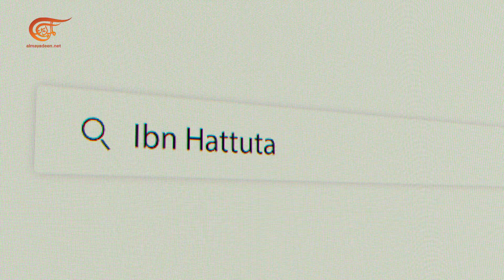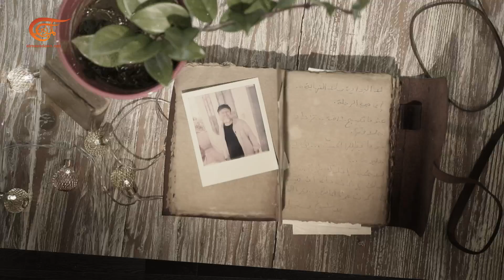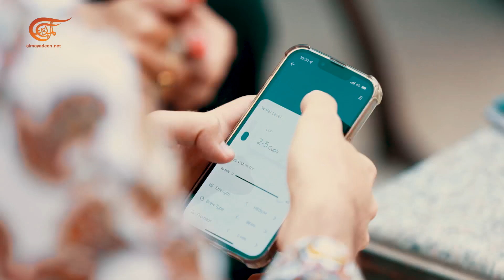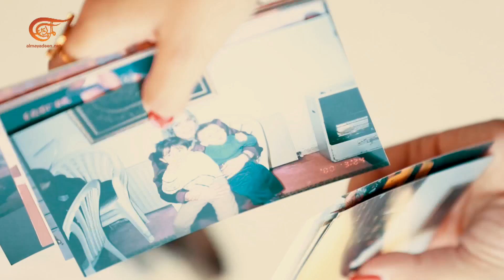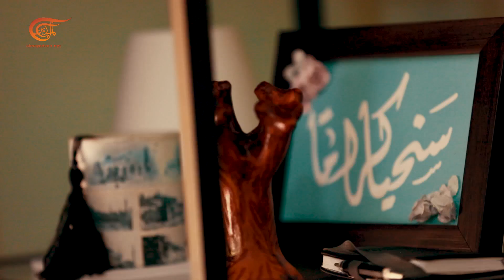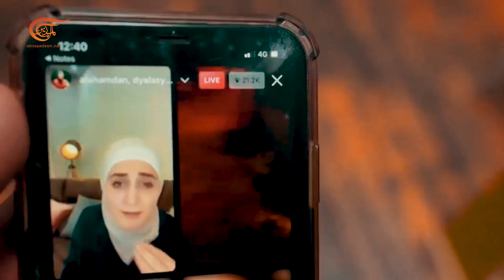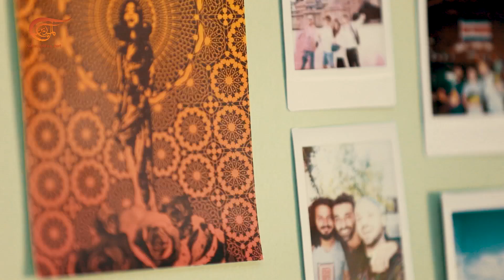لا شيء مستحيل | ابن حتوتة : رحالة بقضية وهوية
ابن حتوتة العربي، هل أحبطته صعوبة الترحال؟ أم لا شيء مستحيل؟

الشخصيات المشاركة: قاسم الحتو "ابن حتوتة" - صانع محتوى ورحالة

لا تستثني الشمس أحدًا، تُشرق لكل الناس، ليبتسم وجه الأرض. في حقيبة على الظهر وضع كل أحلامه، وبخَتم مطبوع على جواز، امتلك العالم.
مشى الأرض باحثًا عن كنوز من الذكريات، فكان لقبه رحّالة. قاسم الحتّو، ابن حتوتة العربي، هل أحبطته صعوبة الترحال؟ أم لا شيء مستحيل؟
" كنتُ في أوغندا ورأيتُ نوعاً من الغوريلا غير موجودة إلا هناك. أنا لا أسافر لتقديم محتوى فقط وإنما الهدف أن أكون سعيداً وأن أكتشف كل ما هو جديد في العالم، وهدفي حالياً أن أقدّم فيديو من كل دولة في العالم. بدأتُ من الصفر لكن الشغف كان العامل الأساس للوصول إلى ما وصلتُ إليه. لم أحصل على أي مبلغ طيلة سنتين أو ثلاث من مواقع التواصل الاجتماعي ولم يكن المال هدفي حينها وإنما كان هدفي هو السعادة، ولكن مَن حولي طلبوا مني إخبارهم بما أرى فصورّتُ بعض مقاطع الفيديو وكتبتُ بضعة مقالات."

00:00 مقدمة الحلقة
03:32 هل كانت بدايتك أصعب من اليوم؟
11:37 هل يمكن للمؤثّر المسافر أن يتزوّج بسهولة؟
16:55  ماذا يربطك بفلسطين؟